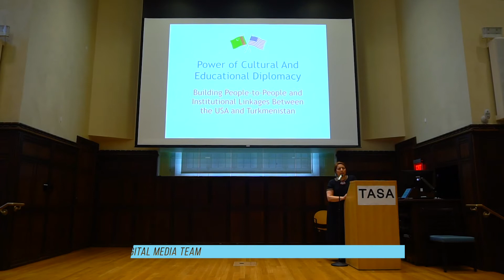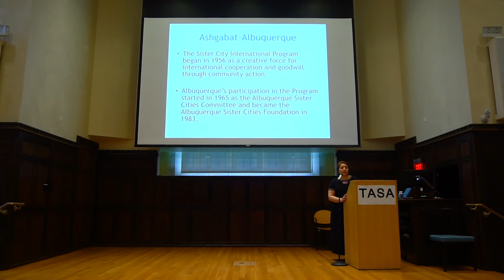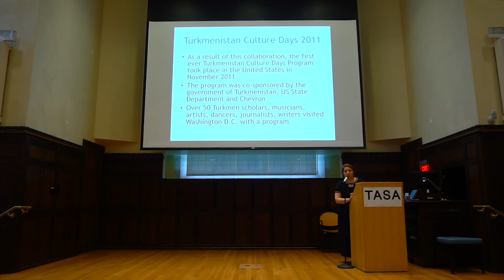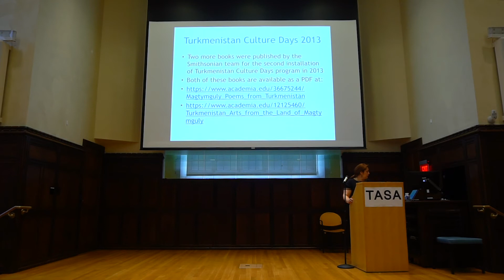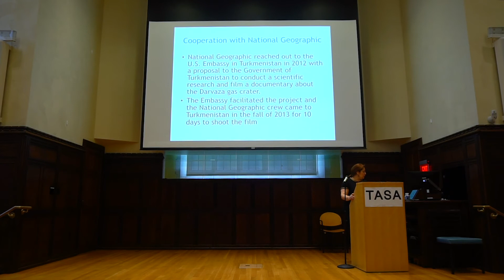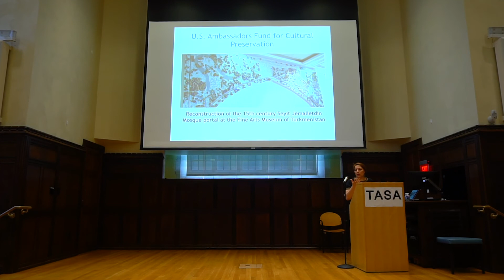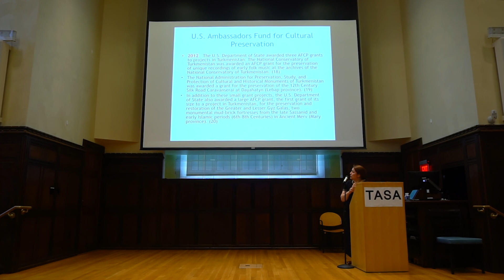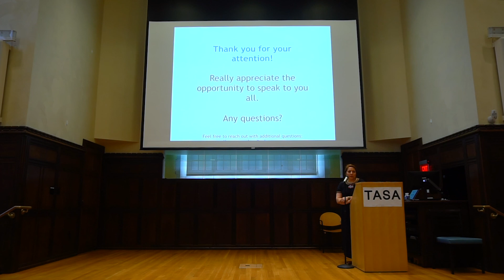Maya Meredova - Power of Cultural and Educational Diplomacy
Maya Meredova, Building People-to-People and Institutional Linkages Between USA and Turkmenistan.